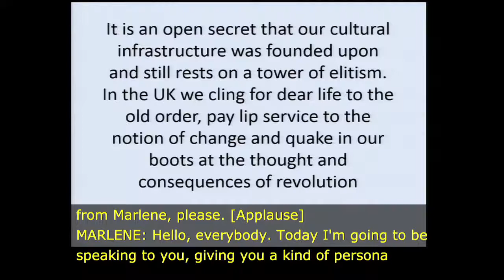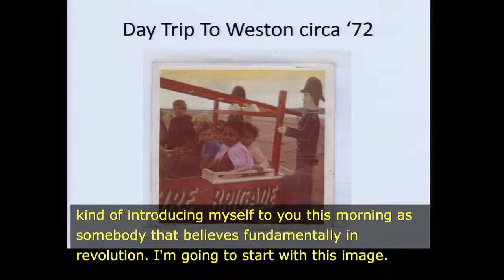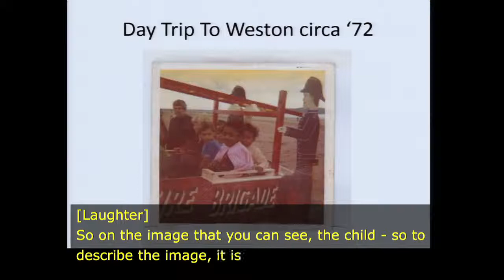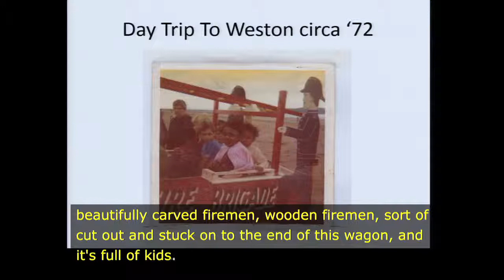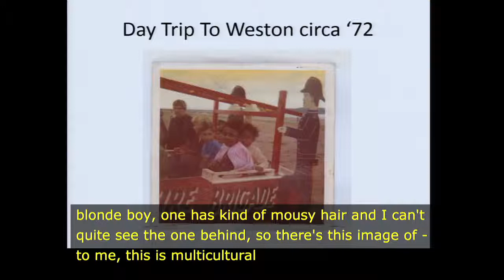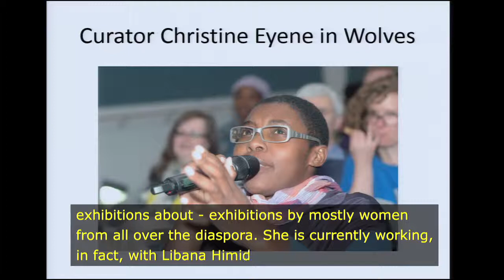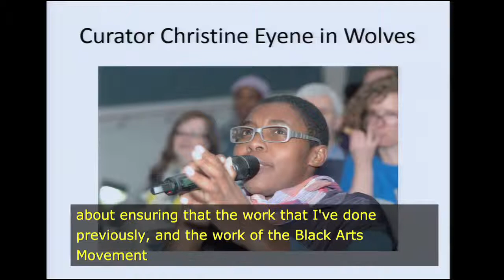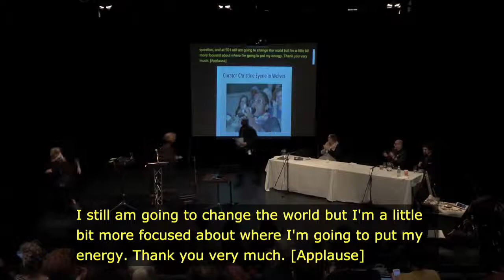Marlene Smith - Rethinking Diversity at the Awkward Bastards symposium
Marlene Smith aka The Room Next to Mine, talks about the history of the Black Arts Movement and her personal experiences of growing up as a child of the Windrush generation. (Edited version)

Awkward Bastards was co produced by DASH and mac birmingham.